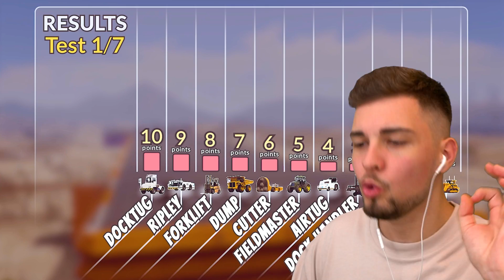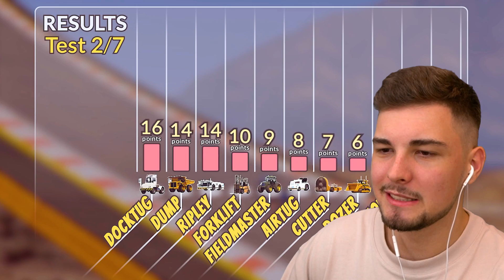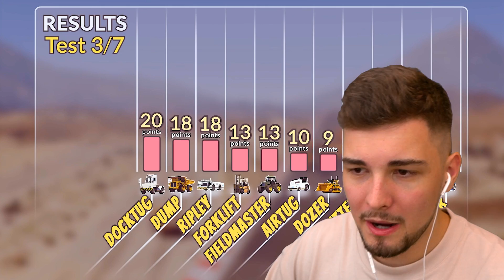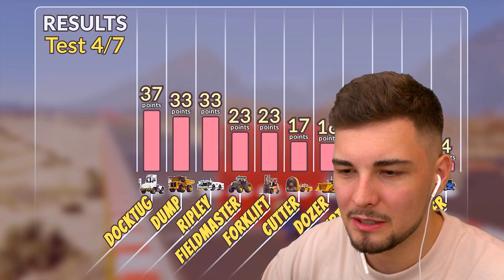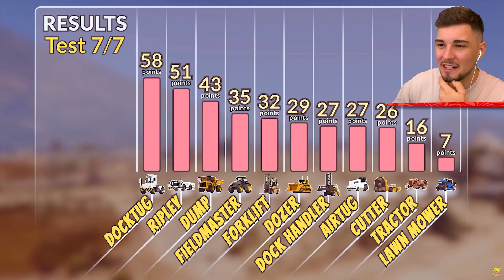Welches GTA 5 AUTO ist AM UNNÖTIGSTEN?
¹ Diese gekennzeichneten Links stellen Werbung dar.